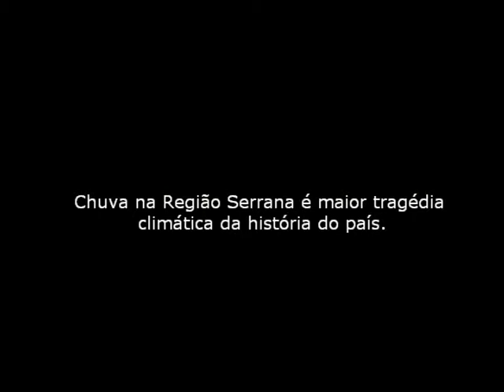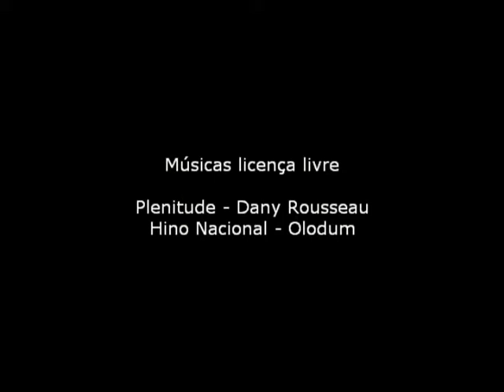S.O.S Região Serrana (slide de fotos)